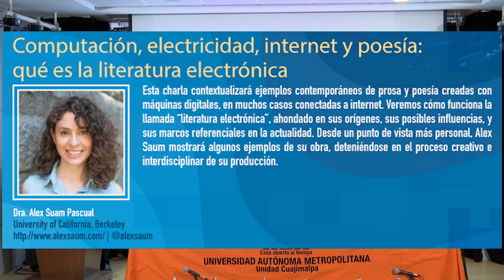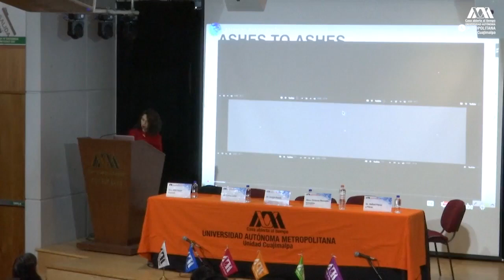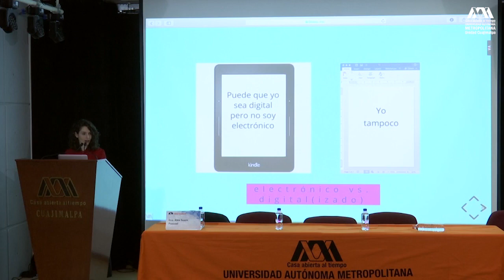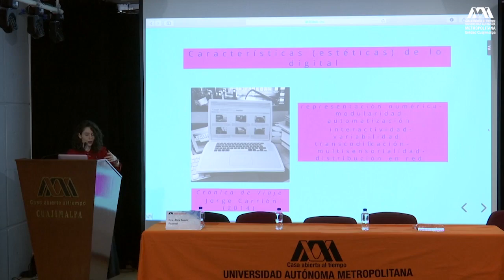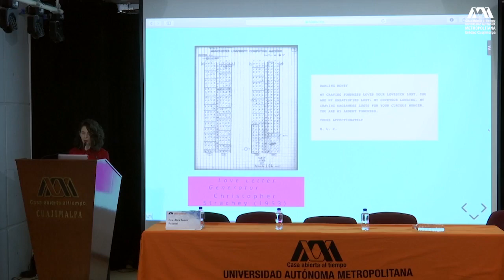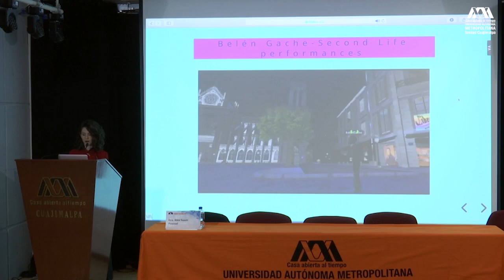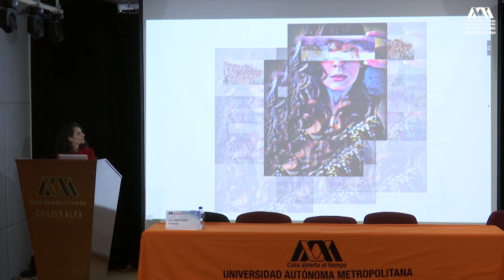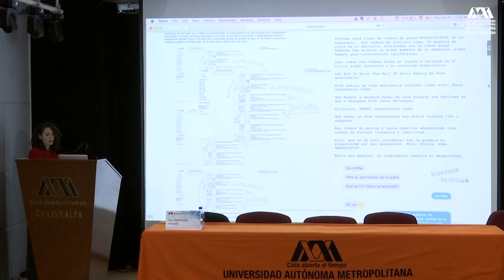13vo Coloquio Internacional en Creatividad Computacional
Conferencia Magistral: "Literatura electrónica"
Ponente: Dra. Alexandra Saum-Pascual

Universidad Autónoma Metropolitana Unidad Cuajimalpa @uamcuajimalpa
División de Ciencias de la Comunicación y Diseño @uam_dccd
Maestría en Diseño, Información y Comunicación @MADIC_UAMC